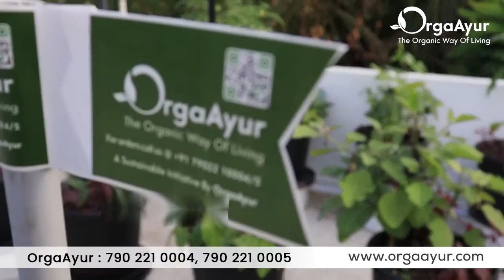Transforming Terrace into a Thriving Garden with OrgaAyur | Farming Malayalam | Kerala farming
Meet our happy customer, Mrs. Anju🌿🌶️ She is thrilled to share her experience with OrgaAyur's urban farming solutions. With our farming systems and expert guidance, she's growing fresh, organic vegetables successfully. Join Mrs.Anju and many others in the urban farming revolution with OrgaAyur 🌱💚